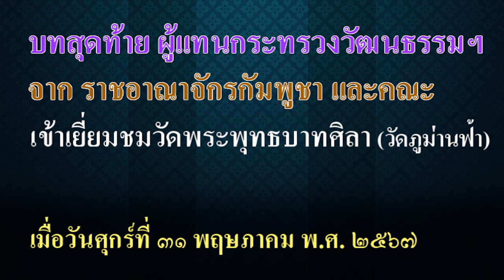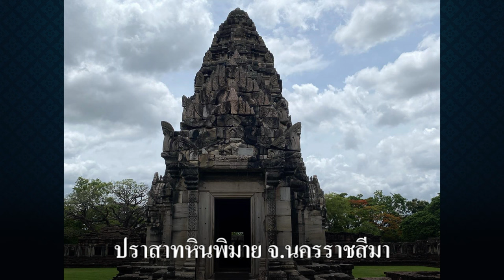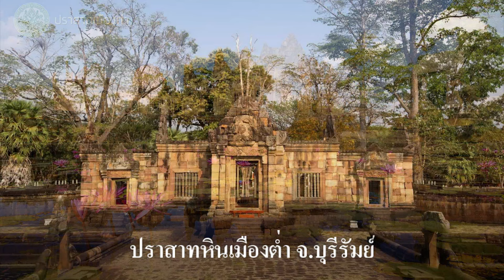Ep177 *บทสุดท้าย ผู้แทนกระทรวงวัฒนธรรมฯจากราชอาณาจักรกัมพูชาเยี่ยมชมวัดพระพุทธบาทศิลา(วัดภูม่านฟ้า)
Ep177 *บทสุดท้าย ผู้แทนกระทรวงวัฒนธรรมฯ จาก ราชอาณาจักรกัมพูชา
เยี่ยมชมวัดพระพุทธบาทศิลา (วัดภูม่านฟ้า)

Cambodian Authorities Learned Thai Arts and Culture at Wat Phu Man Fah.

         Cambodian authorities from the Ministry of Culture and Fine Arts and APSARA National Authority of Cambodia visited 'Wat Phu Man Fah' Thai Temple, Buriram province, Thailand  to learn about Thai arts and how to construct the temple taught by Thai people on May 31st, 2024.
List of Cambodian Authorities:
1. Mr. Long Ponnasirivath - Secretary of State, Ministry of Culture and Fine Arts
2. Mr. Bong Sovath - Under Secretary of State, Ministry of Foreign Affairs and International Cooperation
3. Mr. Kong Vireak - Under Secretary of State, Ministry of Culture and Fine Arts
4. Mr. Kim Sovanna - Consul General of Sa Kaeo Province
5. Mr. Im Sokrithy - Department Director, APSARA National Authority
6. Mr. Som Sophrath - Department Director, APSARA National Authority
7. Mr. Hong Yoeurn - Director of Oddar Meanchey Provincial, Department of Culture and Fine Arts
8. Mr. Dim Dara - Head of the Office, Ministry of Culture and Fine Arts
         Welcome to Thailand, we hope you can learn from us and bring this knowledge back to your country!